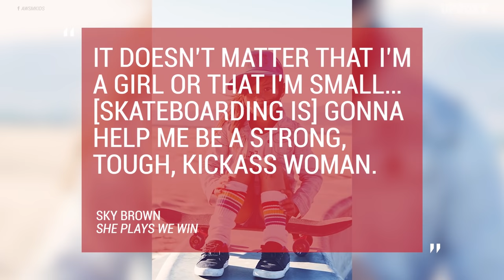Sky Brown! 8-Year-Old-Girl Is Changing The Skateboarding Game!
Sky Brown is an 8-year-old girl skateboarding prodigy who is changing game for women's skateboarding.  She is the youngest skater ever on on the Vans Tour !